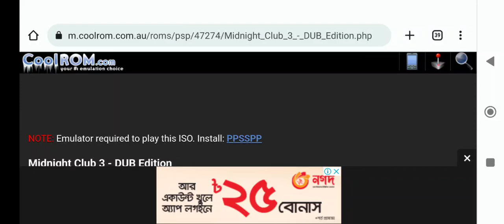Midnight Club 3 - DUB Edition PSP